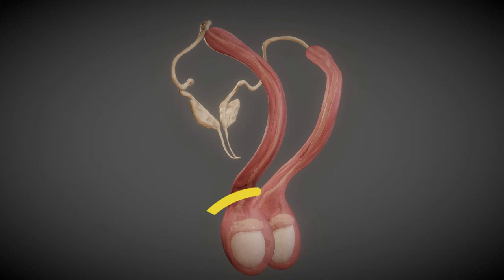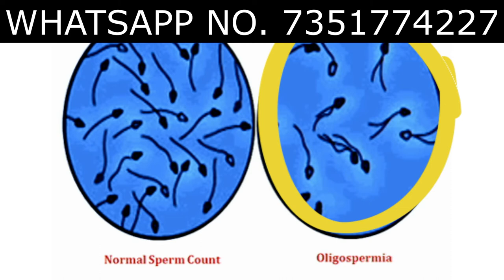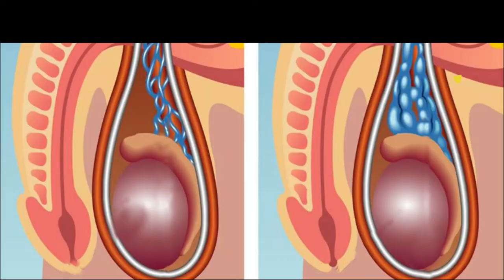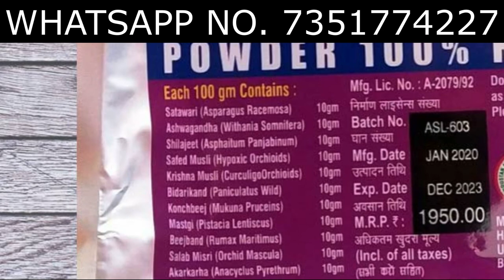वीर्य गाड़ा कैसे करें और शुक्राणु कैसे बढ़ाएं | How To Thick Semen and Increase Sperm Counts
Virya gada kaise kare | Virya kaise badhaye | Sperm count kaise badhaye

इस वीडियो मैं बताया गया है के वीर्य किस वजह से पतला होजाता  है, वीर्य पतला आने के लक्षण क्या-क्या हैं, स्पर्म काउंट्स कैसे बड़ा सकते हैं और सबसे ज़रूरी बात इन समस्याओं का इलाज कैसे करें? तो इस वीडियो को आप पूरा देखें क्युकी इस वीडियो के बाद आपको कोई और वीडियो देखने की कोई ज़रूरत नहीं पड़ेगी क्युकी इस वीडियो मैं जिस दवा के बारे मैं बताया गया है वो एक कारगर दवा हैं। इस दवा का इस्तेमाल करने के बाद आपको कोई और दवा की ज़रूरत नहीं पड़ेगी।

This medicine Sarah Semen Forte is 100% Ayurvedic composition which helps increase semen quality and sperm count. This also helps in curing Dhat Rog also known as problem of Chipchipa pani (Premature Ejaculation). This Video is about how to improve the quality and quantity of Semen.